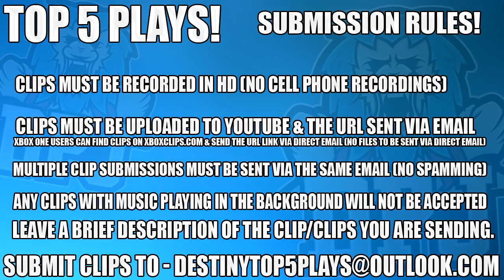Destiny 2 - INSANE 1 Bounty = 3 EXOTICS!! WTF - Top 5 Luckiest Loot Drops / Ep 94